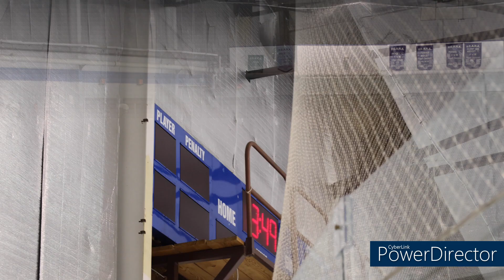2024 02 16 SD Storm U18 A1 vs Holleyburn A1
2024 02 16 SD Storm U18 A1 vs Holleyburn A1

00:00 Warmup

00:53 Start of First Period - 15 min
02:26 Disallowed Holleyburn Goal
07:22 Disallowed Holleyburn Goal
07:57 Holleyburn Goal #1
16:06 SD soooo close.
16:31 SD Storm Goal #1
19:59 End of First Period

20:23 Start of Second Period - 15 min
23:10 Holleyburn Penalty - 2 min
26:55 Holleyburn Goal #2
27:57 Holleyburn Penalty - 4 min
28:51 Holleyburn Penalty - 2 min (5 on 3)
29:27 SD Storm Goal #2
33:16 Holleyburn Goal #3
38:17 Sit Down Holleyburn!!!
38:32 SD Storm Penalty - 2 min
39:22 End of the Second Period

39:53 Third Period - 17 minutes
43:28 SD Storm Goal #3
51:57 SD Storm Penalty - 2min
53:09 Holleyburn Penalty - 2min
56:32 SD Storm Penalty - 2min
58:37 Brad goes down :-o
1:00:00 End of Third Period

1:00:28 Handshake